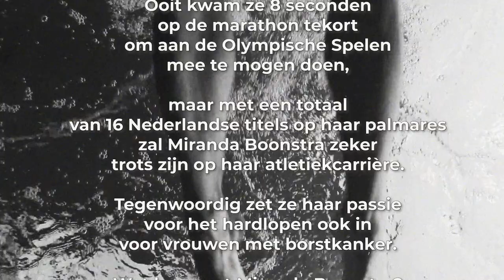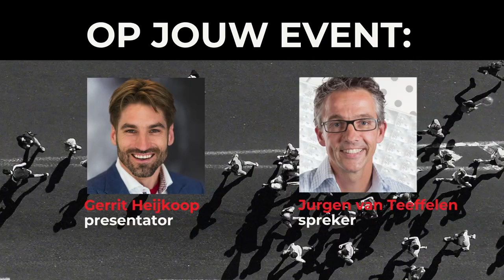#17 De missie van Miranda Boonstra: (Hard)lopen bij borstkanker | Slimmer Presteren Podcast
Dit is de 17e aflevering van de Slimmer Presteren Podcast, over sport, onderzoek en innovatie. In deze aflevering hebben Gerrit en Jurgen het over "De missie van Miranda Boonstra: (Hard)lopen bij borstkanker"

INLEIDING:
Dit keer spreken we uitgebreid met ‘special guest’ Miranda Boonstra. In 2012 kwam Boonstra 8 seconden op de marathon van Rotterdam tekort om aan de Olympische Spelen in Londen mee te mogen doen, maar met een totaal van 16 Nederlandse titels op haar palmares mag ze zeker trots op haar atletiekcarrière zijn. Tegenwoordig zet Boonstra haar passie voor het hardlopen ook in voor vrouwen met borstkanker.

Boonstra kwam op dit idee toen haar zus met de diagnose borstkanker werd geconfronteerd en daar steeds vermoeider van werd. Toen werd vooral gedacht dat kankerpatiënten het rustig aan moesten doen en sporten meer kwaad dan goed zou doen. Maar Boonstra, die fysiotherapie en bewegingswetenschappen studeerde, vond dat stilzitten geen goed idee en bedacht een hardloopprogramma voor haar zus. Het pakte goed uit, haar zus werd fitter en sterker en gezamenlijk liepen de gezusters Boonstra in 2017 de Zevenheuvelenloop uit.

Inmiddels zag Boonstra meer en meer wetenschappelijke studies verschijnen die een gunstig effect van bewegen voor kankerpatiënten rapporteerden. Het deed Boonstra besluiten om haar kennis en de ervaring die ze met haar zus had opgedaan, te gebruiken om meer vrouwen met borstkanker in Nederland aan het hardlopen te krijgen, een initiatief dat ze RCVRY RUN (Recovery Run) noemde.

Inmiddels is Boonstra gestart met het opleiden van RCVRY RUN trainers in het hele land, die op een verantwoorde manier vrouwen met (borst)kanker middels een beweegprogramma kunnen begeleiden. De boodschap daarbij is dat bewegen en sport tijdens kanker een onderdeel moet zijn van het behandeltraject: een actieve patiënt kan immers de chemokuren beter verdragen, is fitter, heeft een betere slaapkwaliteit, en zal na de behandelingen sneller herstellen en eerder kunnen participeren in de maatschappij.

In de 16e aflevering van de Slimmer Presteren Podcast laten we daarom Miranda Boonstra graag aan het woord om haar RCVRY RUN initiatief toe te lichten. Ook blikken we terug op Boonstra’s imposante atletiekcarrière en willen we van haar horen of ze de nieuwe springveerschoenen nog steeds niet ziet zitten.

SHOWNOTES:
Het artikel van Miranda waar het allemaal mee begon: Miranda’s ingezonden brief in de Volkskrant over de springveerschoenen van Nike

Aflevering 6 van de Slimmer Presteren Podcast over innovatie in de sport en de magische hardloopschoenen van Nike

Help onze podcast groeien:
Wordt mede-redacteur of zelfs co-host en help de Slimmer Presteren Podcast groeien.